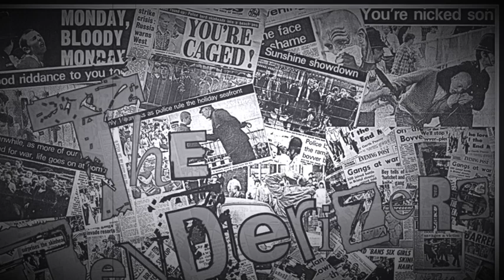We will tenderize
Lyrics:
On this field of current mindset nothing grows we know
packed my mental bag today, guess we'll be on our way
wave goodbye jumping down the rabbithole we go
cause we're not the ones to lay down arms whe the trail goes cold

have some courtesy and join the unknown roads of old
where our steps are not the first, fighting hunger fighting thirst
rest assured that this won't be some sunday stroll oh no
justa friendly reminder, blood will flow

we will tenderize, tenderize
no one can stop us, no one will try
so don't you worry about a thing, I tell you
the fires will keep on burning t'ill the end of the night
tenderize

see the politicians sitting on their thrones of gold
claiming to represent the people, and that this is what they chose
talking down, about a future that they simply cannot know
see the people showing courage, where they don't

tenderize

our accomplishments are auctioned, our identity's being sold
paper heroes of the people spit on values that we hold
oh sweet courage please embold when us we charge head-on this world
one thing left to do now, just say the word

tenderize